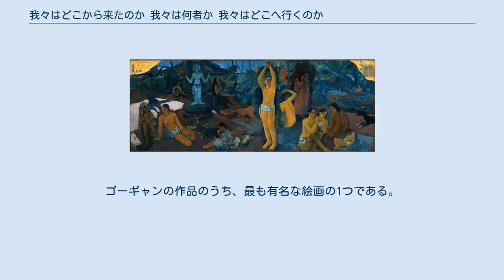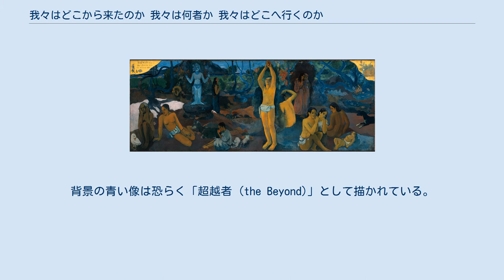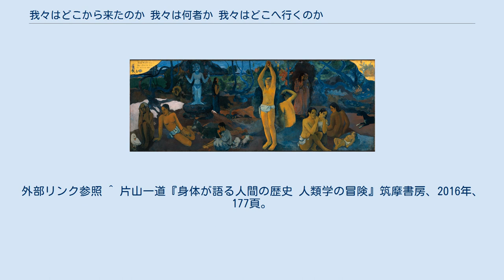我々はどこから来たのか 我々は何者か 我々はどこへ行くのか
ポール・ゴーギャンの作品
『我々はどこから来たのか 我々は何者か 我々はどこへ行くのか』（われわれはどこからきたのか われわれはなにものか われわれはどこへいくのか, 仏: D'où venons-nous ? Que sommes-nous ? Où allons-nous ?）は、フランスの画家ポール・ゴーギャンが1897年から1898年にかけて描いた絵画。
ゴーギャンの作品のうち、最も有名な絵画の1つである。
絵画の左上にはフランス語で「D'où Venons Nous Que Sommes Nous Où Allons Nous」と題名が書かれ、右上には「P. Gauguin 1897」と署名および年が書かれている。
 タヒチで描かれた作品で、2020年6月現在は米国マサチューセッツ州ボストンにあるボストン美術館に所蔵されている。
 ゴーギャンは、故郷のフランスよりも素朴で単純な生活を求めて、1891年にタヒチ島に渡った。
タヒチ滞在時代の1897年から1898年に描き上げたこの作品は、高度に独自の様式化された神話の世界を描いた他の作品と同様に、ゴーギャンの代表作とされており、ゴーギャンの精神世界を最も描き出している作品と言われている。
 現在、この作品が所蔵されているボストン美術館のキュレーターは、この絵画の所有者の記録を更新し続けており、これは来歴がまだ完全なものではないことを意味する。
最初の記録として、1898年にゴーギャンがこの絵画をフランス人画家・美術収集家ジョルジュ＝ダニエル・ド・モンフレェに送っているのが確認されている。
その後、何人かのパリやヨーロッパの画商、収集家の手に渡り、1936年にニューヨークのマリー・ハリマン・ギャラリーが入手した。
ボストン美術館がこの絵画をマリー・ハリマン・ギャラリーから購入したのは、1936年4月16日のことである。
 この作品は、シカゴ美術館で開催された「セザンヌからピカソまで」という展覧会で、2007年2月17日から5月12日まで展示され、それ以来もと通りボストン美術館に展示されている。
 本作を手掛ける直前のゴーギャンは愛娘アリーヌを亡くしたほか、家から立ち退きを余儀なくされ借金を抱えた上に健康状態も悪化するなど、失意のどん底にあった。
実際に本作を描き上げた後に自殺を決意しており（未遂に終わる）、自身の画業の集大成と考え、様々な意味を持たせたと言われる。
絵画の右から左へと描かれている3つの人物群像が、この作品の題名を表している。
画面右側の子供と共に描かれている3人の人物は人生の始まりを、中央の人物たちは成年期をそれぞれ意味し、左側の人物たちは「死を迎えることを甘んじ、諦めている老女」であり、老女の足もとには「奇妙な白い鳥が、言葉がいかに無力なものであるかということを物語っている」とゴーギャン自身が書き残している。
背景の青い像は恐らく「超越者 (the Beyond)」として描かれている。
この作品について、ゴーギャンは、「これは今まで私が描いてきた絵画を凌ぐものではないかもしれない。だが、私にはこれ以上の作品は描くことはできず、好きな作品と言ってもいい」としている。
 この作品は、ゴーギャンのポスト印象派の先駆けとも言える。
自身の感情、印象派的な技法を強く追求するあまり、鮮やかな色彩、明確な筆使いといった印象派の手法を否定する結果となり、20世紀のキュビズム、フォービズムなどといったアヴァンギャルドの前兆となった。
 ゴーギャンは、11歳から16歳までオルレアン郊外のラ・シャペル＝サン＝メスマン神学校の学生であった。
そして、この学校には、オルレアン司教フェリックス・デュパンルーを教師とするカトリックの典礼の授業もあった。
デュパンルーは、神学校の生徒たちの心にキリスト教の教理問答を植え付け、その後の人生に正しい教義において霊的な影響を与えようと試みた。
この教理における3つの基本的な問答は「人間はどこから来たのか」、「どこへ行こうとするのか」、「人間はどうやって進歩していくのか」であった。
ゴーギャンは、後半生にキリスト教に対して猛反発するようになるが、デュパンルーが教え込んだこれらのキリスト教教理問答は、ゴーギャンから離れることはなかったと言える。
 ^ ボストン美術館のデータベースより。
外部リンク参照 ^ 片山一道『身体が語...